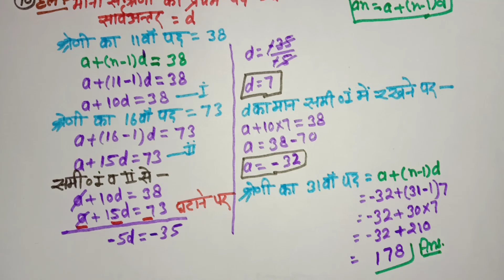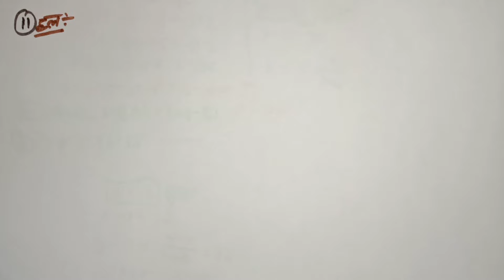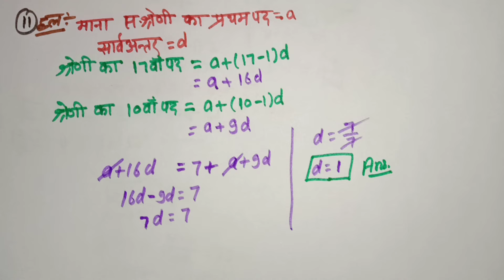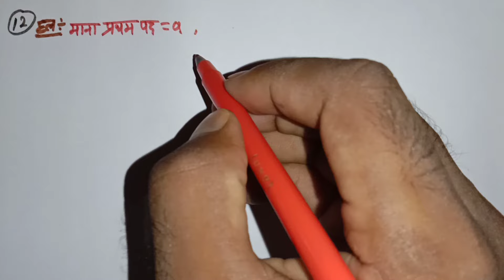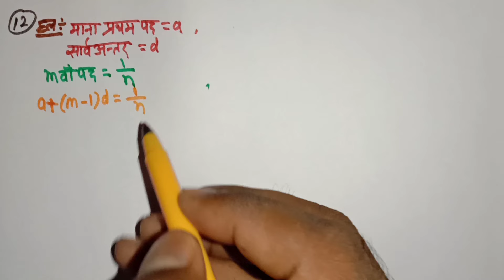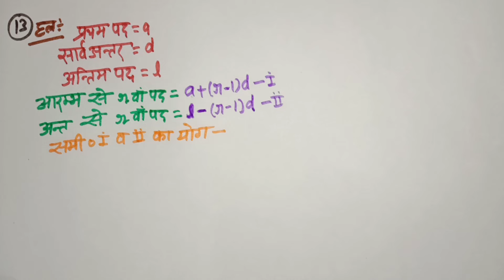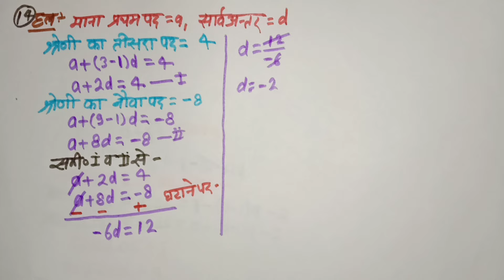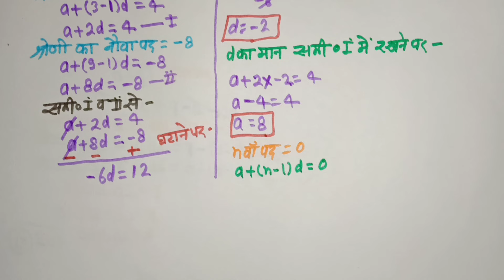Dr Manohar re (डॉ मनोहर रे) Class 10th solution math exercise 5.b part-4 (समांतर श्रेणी) NCERT।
Hi
                 I'm Dheeraj Kumar Prajapati.
In this video we are going to teach you Class 10th math chapter 5.b (समांतर श्रेणी- Arithmetic progression) solution in hindi, manohar re prakashan, ncert, up board.